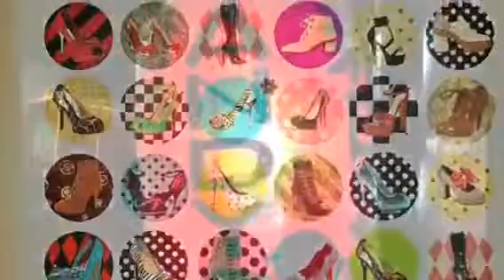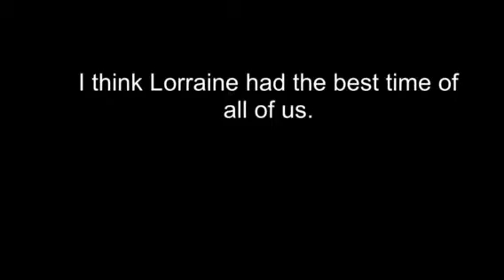Quilting Ladies go Wild - Part 2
Tokyo, Japan 2014